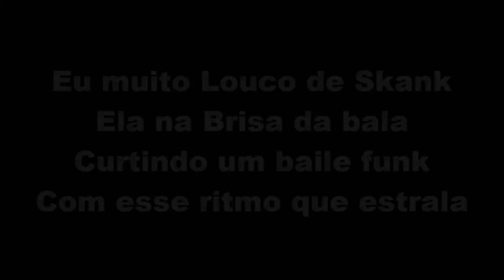MC Chapo e MC Yago - Graças a Deus (Studio THG) Lançamento 2017